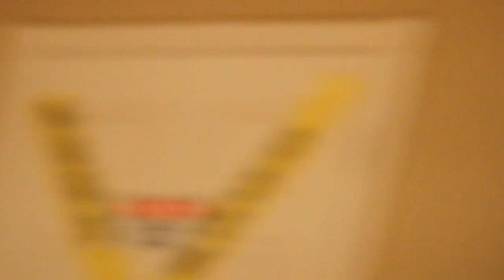Walking Andre Trailer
The journey of a struggling artist,  finding his true passion.